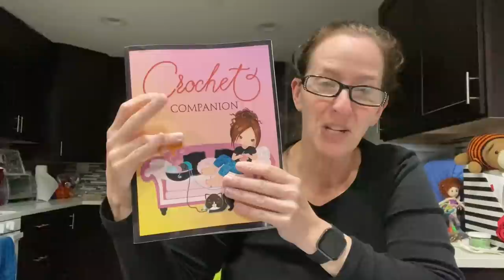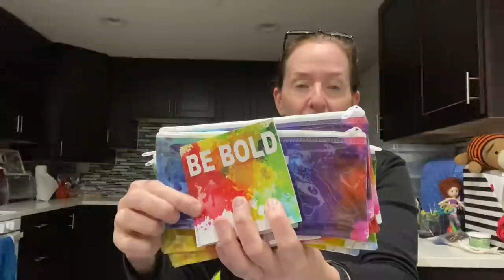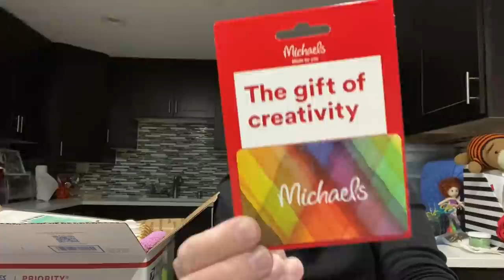Roselikescrochet #271 - Wings October Thank You Gifts!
On the Yarn Yak agenda:
October Wings Thank You Gifts!

Smile.Amazon.com

Happy Mail
Rose Bass